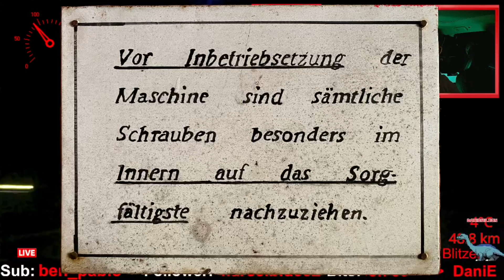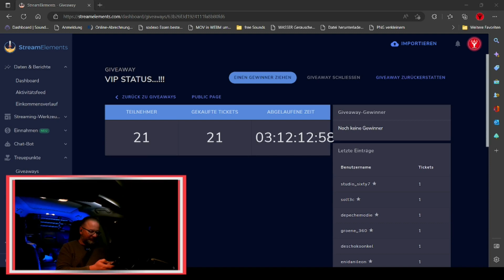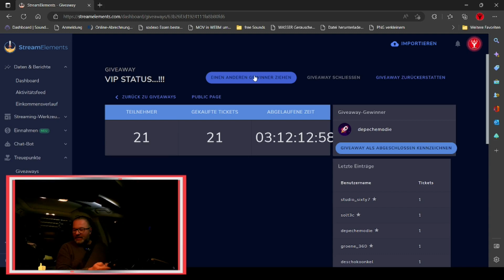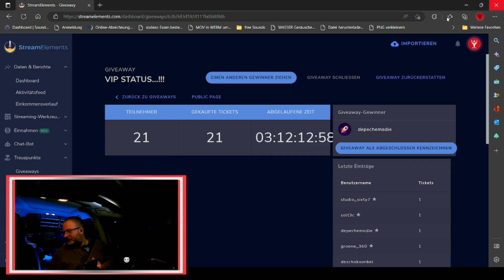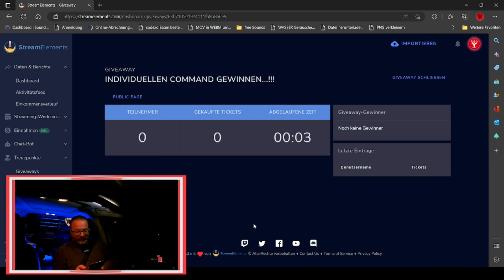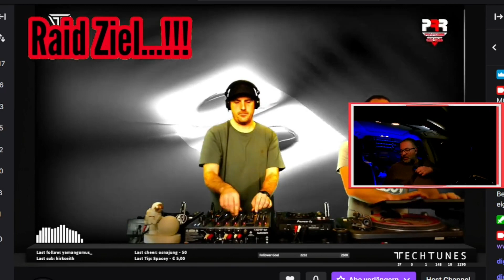Evening Road Trip mit McTEWS live @Twitch in Germany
Evening Road Trip vom 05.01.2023 mit McTEWS live @Twitch...!!!

Streaming Plan @Twitch:

Mo. und Mi. um 07.00 Uhr
Di. und Do. um 07.00 Uhr und um 17.30 Uhr

Techno und House Music live on the Road in Germany...!!!